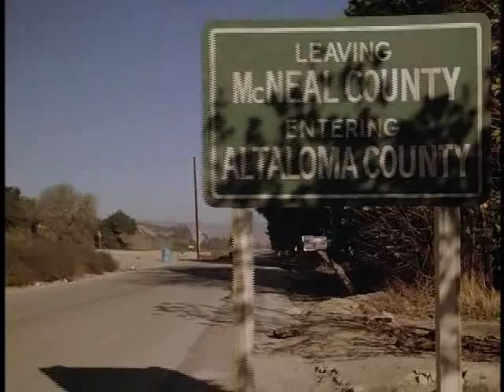The Killing of McNeal County's Children 2/4